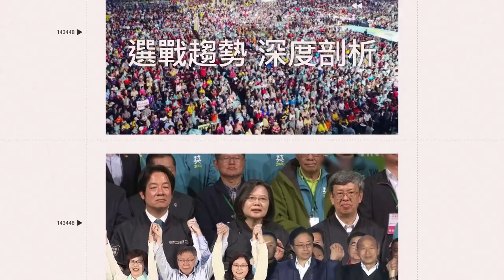五月天 、 蔡依林 等被迫喊「我們中國」 賴清德不捨：盼國人給予諒解體諒｜三立娛樂星聞